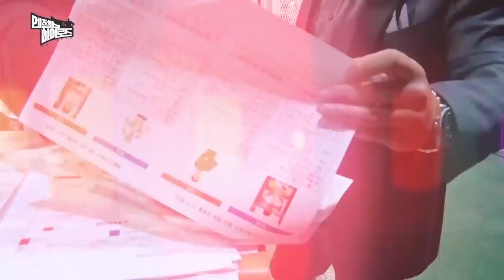몸을 사리지 않는 치열한 대결! 엔젤스 히어로즈의 승자는?